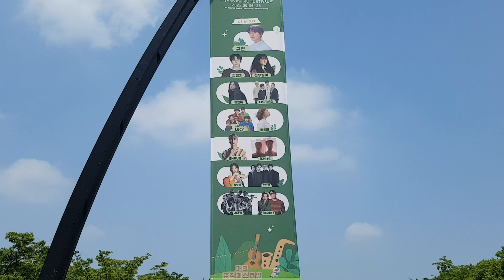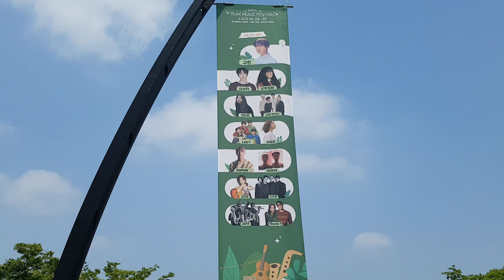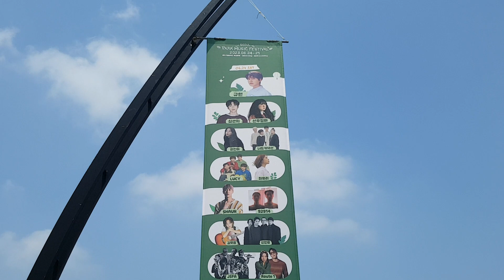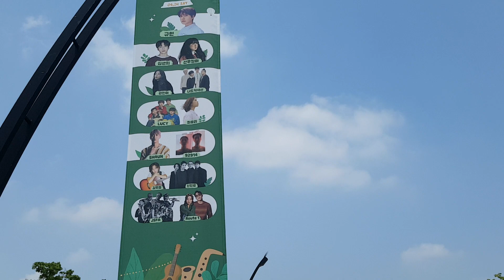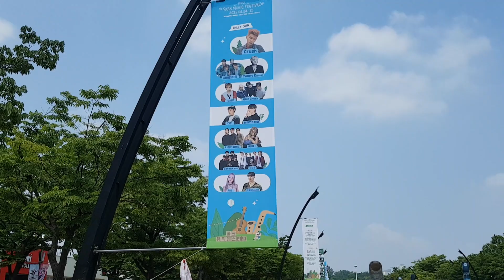김선일한국화화실 2023 ❤️올림픽공원 Seoul Park Music FESTIVAL 서울콘서트 포스터 현장🤩 날씨가 더워도 ㄱㄱ 💜 엄청난 인파들 07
일시     2023,6.24ㅡ25 장소: 서울파크뮤직페스티벌 88잔디마당 ,88호수수변무대
미스터트롯